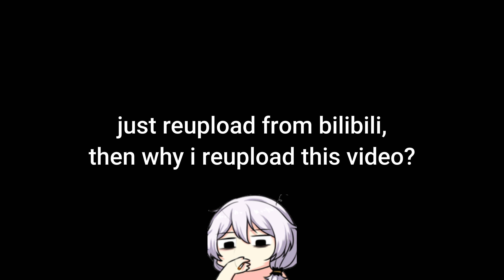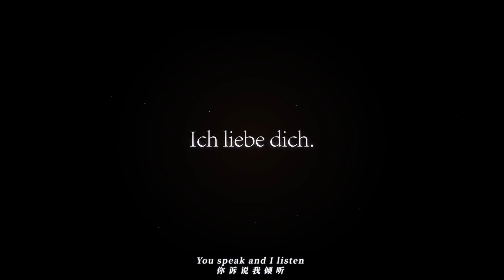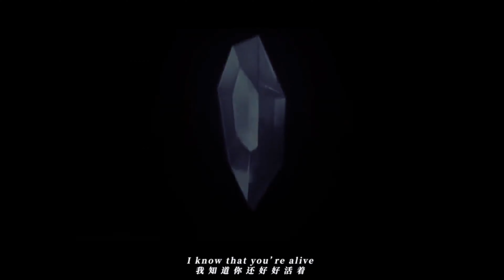【AMV】Honkai Impact 3「 The Star of the Fire! 🔥」- Constellation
Original creator's name : 若能绽放光芒w